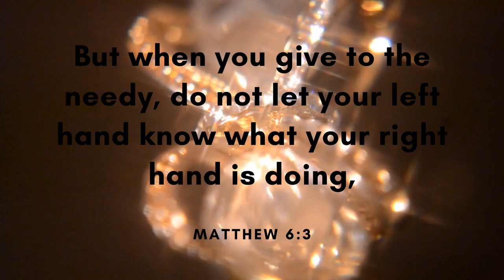Just smile - LiQWYD (Free Copyright Music)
FEATURED ARTIST: LiQWYD
FEATURED TRACK: Just Smile
GENRE: Saxohouse
CONTACT ARTIST: